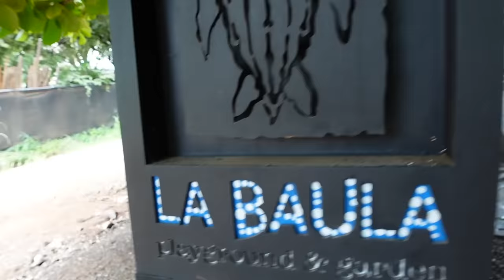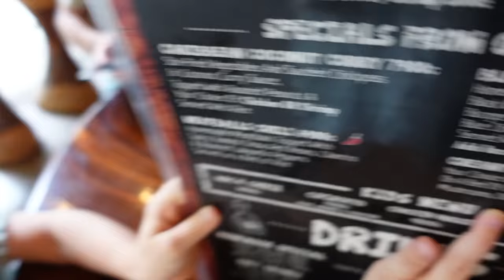Sienna goes to a teen party… | Family Fizz